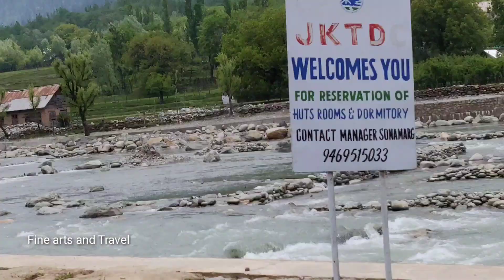Road Travel To Sonmarg From Srinagar / Kashmir Travel Vlog In Summer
drive to Sonamarg, kashmir tourism 2019.

Sonamarg is located near Srinagar, Kashmir, India. This is the first part of the Srinagar-Leh drive undertaken in May . In this part we cover the stretch from Srinagar to Sonamarg. The beautiful green meadows of Sonamarg are situated at a height of 8950 ft, around 86 kms from Srinagar. Located on the banks of the Sindhu Nallah, mesmerizing Sonmarg is a popular tourist destination in Kashmir.  Watch the complete video for an awesome experience of this breathtaking drive. In Second Part see  snow and adventures drive to Zero Point.

My pages in Facebook :
Bladepainting
My special Thank you to the artist for the music in my video.